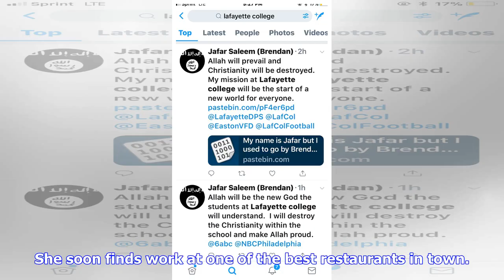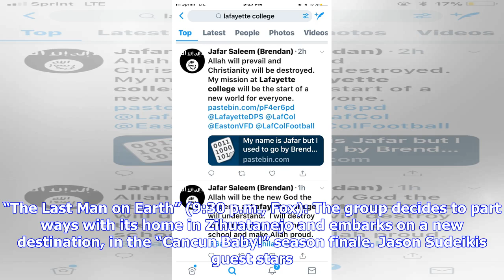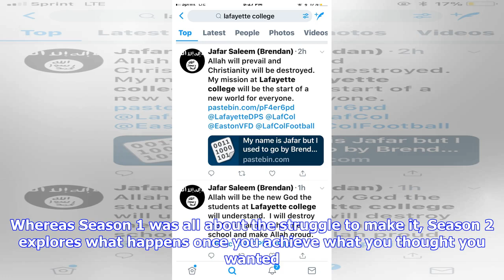Breaking News | TV tonight: On ‘Silicon Valley,’ some unsettling news for Richard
“Aerial Cities: San Francisco 24” (8 p.m., Smithsonian): The sky-bound adventure series arrives in the Bay Area to explore the heart of San Francisco. Gridlocked morning commutes have inspired innovative solutions, from a rebirth of the ferry business to a network of wifi-enabled buses that transports armies of tech workers to Silicon Valley every day allowing them work while they ride. The tech boom is also reshaping the city’s famous skyline, which now boasts the second tallest building west o...